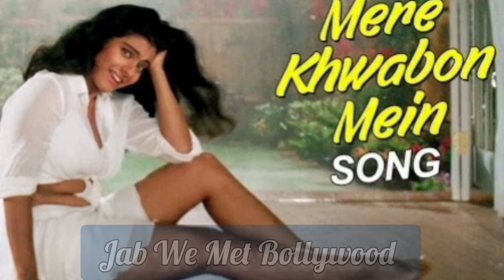Bollywood's "Behind the screen unknown facts"